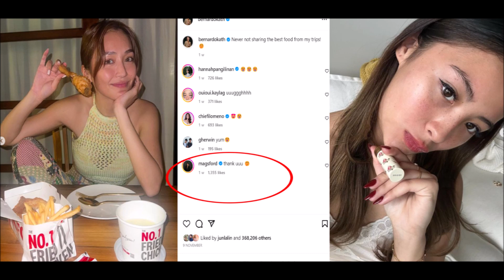KATHNIEL!! SISTER NI DANIEL NA SI MAGGI FORD SUPPORTIVE SA RELASYON NG DALAWA ANG DETALE ALAMIN